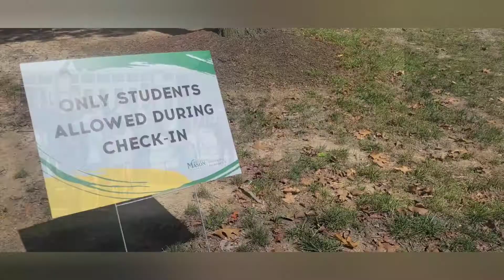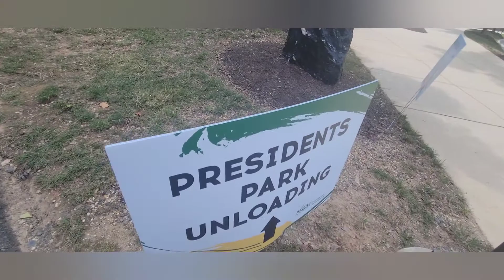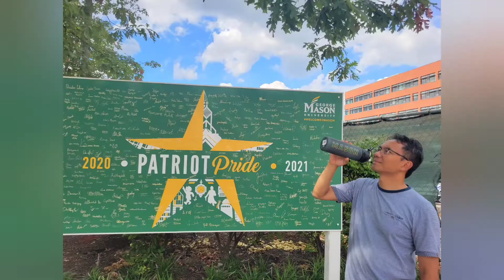George Mason University-Move in Day (Dorm and Campus Tour)